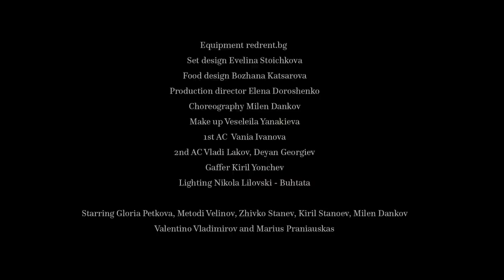Ruth Koleva - Candy Coated (Official Video)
Here is the official video for my new track ‘CANDY COATED’…out now!

LYRICS:
You know how to wine and dine ‘em with the best
You know how to ace the twenty question test
You know how to keep it close to the vest
I know that I'm not empty handed

Asking my heart will it take another stand?
Don't compromise and stick to the plan
Why should I spend my time a man
Who only gives what I demand

Take the corners of your smile,
Take the voice I'd know for miles and
Take it all, and all you've got is candy coated promises

Take away the status signs
Every move and pickup line

Will you make amends?
A charming offense
Tell me you love me
Tell me you're sorry

Been there before
Don't want anymore
You got a game I don't wanna play

Tell me would you tremble in my shoes?
If you saw yourself across the room
Oh my god my heart what a vision
Of course there's no decision

Video Credits:
Directed by Joan Galo
DOP Alexander Stanishev
Color Grading by Boris Tivchev
Additional FX by Nikolay Draganow
Producer - Amy Gorin Chapman
Executive Producer - Elena Doroshenko
Photographer - Kiril Stanoev
Lead Actors (the amazing) Valentino Vladimirov & Marius Praniuskas

and all the whole LGBTQ+ community around the world. I love you with all my heart!